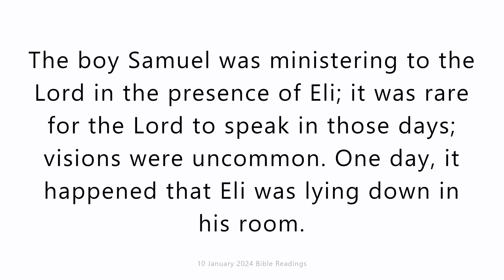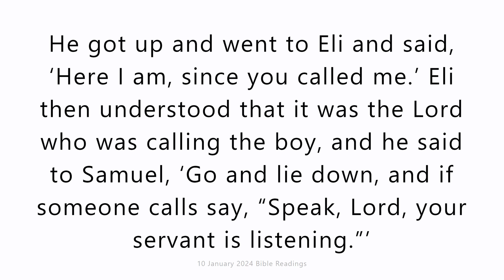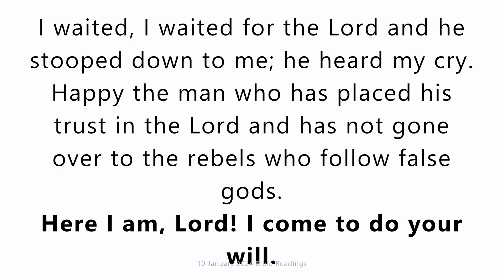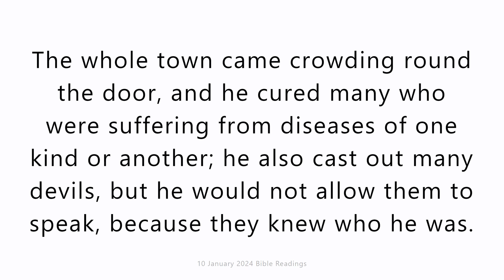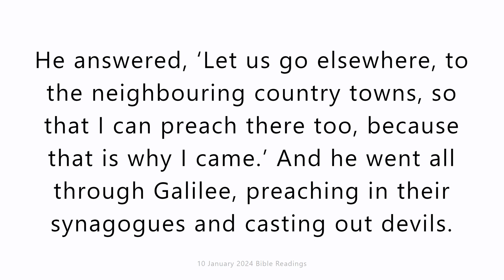10 January 2024 Catholic Mass Bible Reading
10 January 2024 Catholic Mass Bible Reading
Wednesday 10 January 2024
First reading
1 Samuel 3:1-10,19-20
The boy Samuel was ministering to the Lord in the presence of Eli; it was rare for the Lord to speak in those days; visions were uncommon. One day, it happened that Eli was lying down in his room. His eyes were beginning to grow dim; he could no longer see. The lamp of God had not yet gone out, and Samuel was lying in the sanctuary of the Lord where the ark of God was, when the Lord called, ‘Samuel! Samuel!’ He answered, ‘Here I am.’ Then he ran to Eli and said, ‘Here I am, since you called me.’ Eli said, ‘I did not call. Go back and lie down.’ So he went and lay down. Once again the Lord called, ‘Samuel! Samuel!’ Samuel got up and went to Eli and said, ‘Here I am, since you called me.’ He replied, ‘I did not call you, my son; go back and lie down.’ Samuel had as yet no knowledge of the Lord and the word of the Lord had not yet been revealed to him. Once again the Lord called, the third time. He got up and went to Eli and said, ‘Here I am, since you called me.’ Eli then understood that it was the Lord who was calling the boy, and he said to Samuel, ‘Go and lie down, and if someone calls say, “Speak, Lord, your servant is listening.”’ So Samuel went and lay down in his place.
The Lord then came and stood by, calling as he had done before, ‘Samuel! Samuel!’ Samuel answered, ‘Speak, Lord, your servant is listening.’
Samuel grew up and the Lord was with him and let no word of his fall to the ground. All Israel from Dan to Beersheba came to know that Samuel was accredited as a prophet of the Lord.

Responsorial Psalm
Psalm 39(40):2,5,7-10
Here I am, Lord! I come to do your will.
I waited, I waited for the Lord
and he stooped down to me;
he heard my cry.
Happy the man who has placed
his trust in the Lord
and has not gone over to the rebels
who follow false gods.
You do not ask for sacrifice and offerings,
but an open ear.
You do not ask for holocaust and victim.
Instead, here am I.
In the scroll of the book it stands written
that I should do your will.
My God, I delight in your law
in the depth of my heart.
Your justice I have proclaimed
in the great assembly.
My lips I have not sealed;
you know it, O Lord.

Gospel Acclamation
cf.Col3:16a,17
Alleluia, alleluia!
Let the message of Christ, in all its richness,
find a home with you;
through him give thanks to God the Father.
Alleluia!

Gospel
Mark 1:29-39
On leaving the synagogue, Jesus went with James and John straight to the house of Simon and Andrew. Now Simon’s mother-in-law had gone to bed with fever, and they told him about her straightaway. He went to her, took her by the hand and helped her up. And the fever left her and she began to wait on them.
That evening, after sunset, they brought to him all who were sick and those who were possessed by devils. The whole town came crowding round the door, and he cured many who were suffering from diseases of one kind or another; he also cast out many devils, but he would not allow them to speak, because they knew who he was.
In the morning, long before dawn, he got up and left the house, and went off to a lonely place and prayed there. Simon and his companions set out in search of him, and when they found him they said, ‘Everybody is looking for you.’ He answered, ‘Let us go elsewhere, to the neighbouring country towns, so that I can preach there too, because that is why I came.’ And he went all through Galilee, preaching in their synagogues and casting out devils.